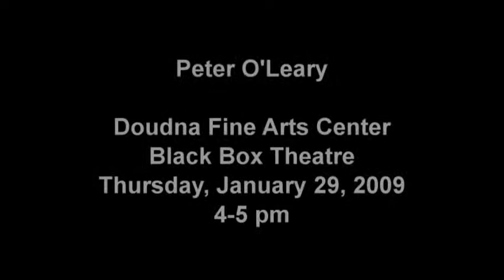Peter O'Leary - Full Video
Peter O'Leary shares his poetry with an audience from Eastern Illinois University (EIU) in 2009.